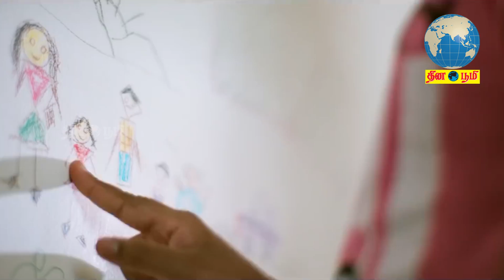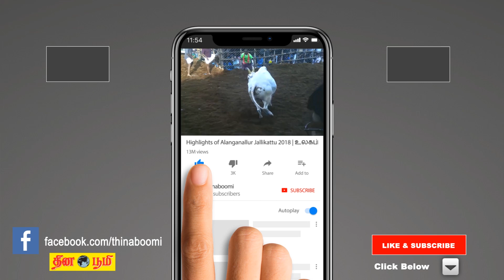Aan Devathai Review | Samuthirakani | Ramya Pandian | Radha Ravi | Suja Varunee | Ghibran | Thamira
Aan Devathai Review | Samuthirakani | Ramya Pandian | Radha Ravi | Suja Varunee | Ghibran | Thamira | Movie Reviews | Tamil Film Reviews | Tamil Cinema Review | தமிழ் சினிமா விமர்சனம் | தமிழ் திரை விமர்சனம்